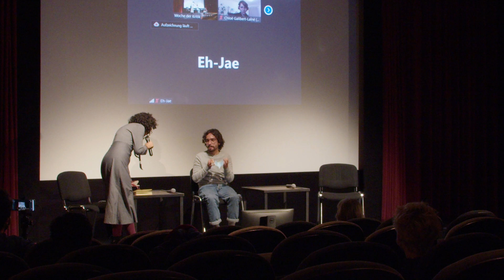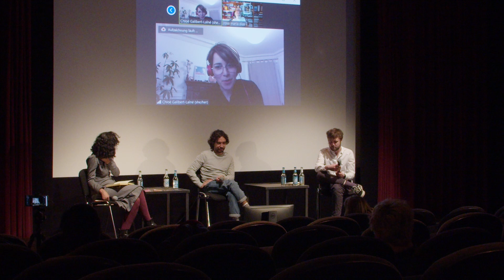Woche der Kritik 2022 – Debate: FOOTAGE FETISH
Love and madness, in cinema and beyond. Looking at two films that indulge in fetishism – and also its evil twin, obsession – this debate explores the origins of cinematic voyeurism, and the fascination for images ghosted by history. We ask Júlio Bressane, a legend of experimental film, and André Antônio, a young troublemaker, about the latest Brazilian independent cinema, to find out which films get their blood pumping and which give them goosebumps.

Guests: André Antônio, Júlio Bressane, Chloé Galibert-Lainé, Christopher Small,
moderated by Lucía Salas.

Films discussed:
CAPITU AND THE CHAPTER (CAPITU E O CAPÍTULO)
VENUS IN NYKES (VÊNUS DE NYKE)

In cooperation with the Brazilian Embassy in Berlin.